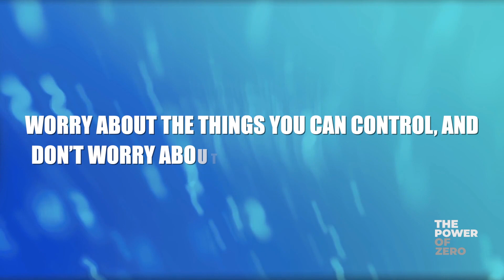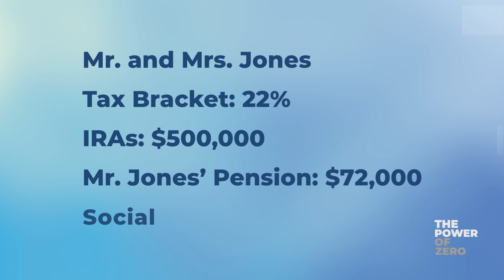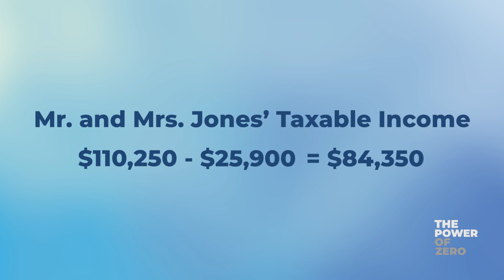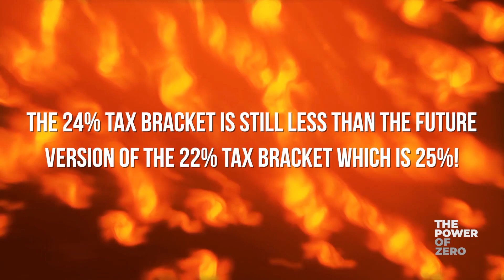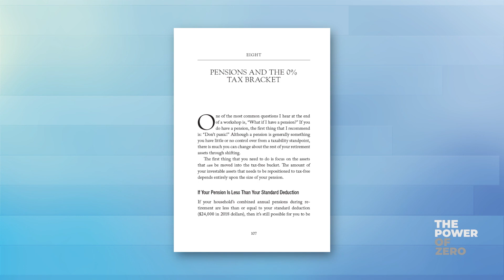How Do I Protect My Pension From Rising Taxes?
In this video, you'll learn my top strategies for protecting your pension in a rising tax environment. Tax rates will rise massively over the next few years due to underfunded obligations like social security and medicare. David Walker said that tax rates would have to double by 2030 to keep our country out of bankruptcy.

The pre-tax of your pension may be guaranteed but the after-tax amount is not. To start, you want to see if your pension has a lump sum distribution option, if so, you can roll that into an IRA. Then you can execute a Roth Conversion in order to shield those dollars from the impact of higher taxes. To get more details on what you can do if your pension does not offer a lump sum distribution option, watch the rest of the video.